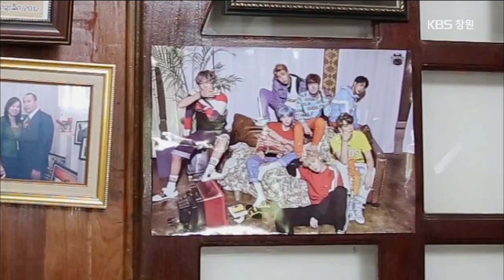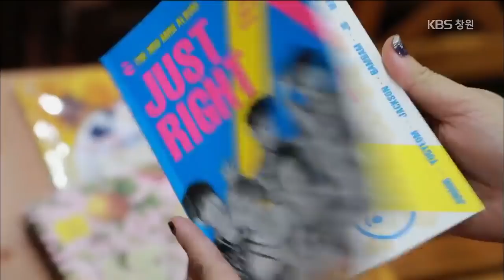[생생투데이-창원] 케이팝(K-POP) 대축제, 전 세계가 들썩이다! (2018.10.02,화)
케이팝에 대한 열기가 더 뜨거워지고 있는 가운데,
오는 10월 5일, ‘창원케이팝월드페스티벌’이 개최된다!
케이팝을 사랑하는 전 세계 팬들이 직접 무대에 올라 경연하는 행사로~
8회째를 맞이하는 올해 축제는 그 여느 때보다도
뜨거운 관심을 받고 있다는데...!
바로 이 축제의 주인공이 되기 위해, 지난 여름부터
케이팝을 사랑하는 전세계 75개국의 참가자들이 맹연습을 해왔다고 하니...!
창원케이팝월드페스티벌 본선 무대 출전권을 따내기 위한
각 국가별 국제 예선 현장을 생생카메라가 담아보았다.